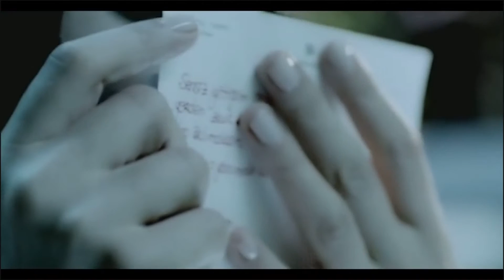Emre Aydın Facebook HD